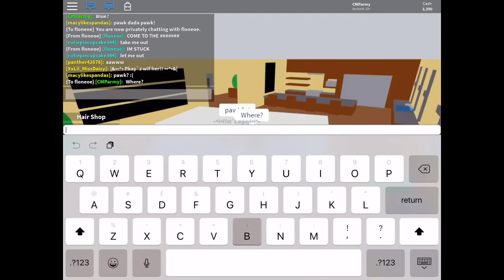Roblox - Cute Family Life (ft. Floneoe)